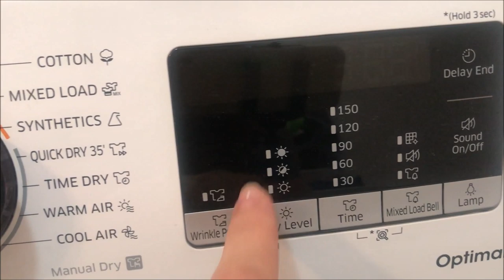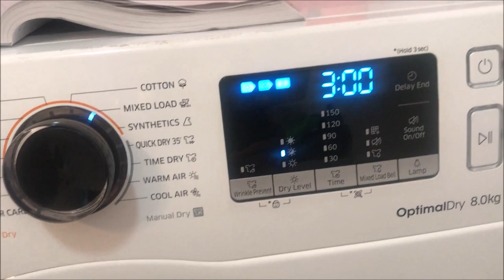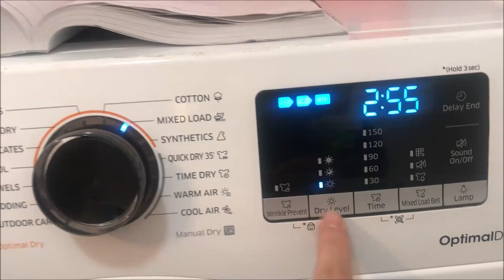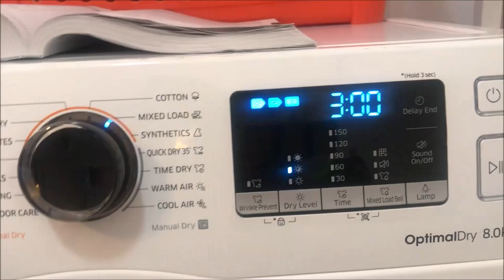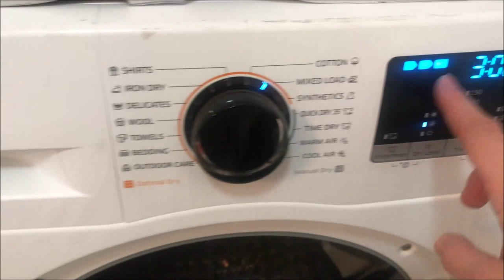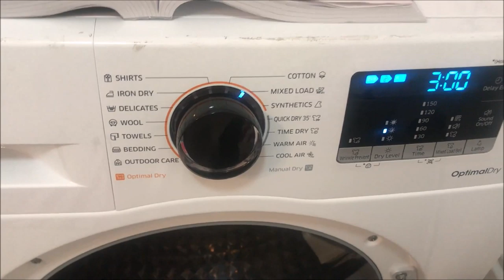Uscător de rufe Samsung (review)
Mi-am cumpărat uscător de rufe, fericire maximă la mine în viață. L-am testat de i-au sărit fulgii și acum, poftiți review.